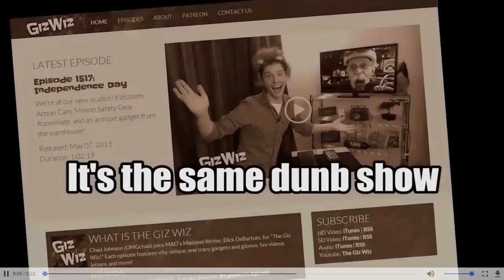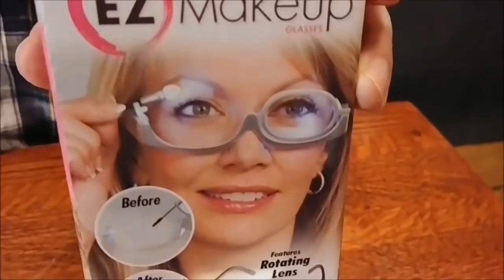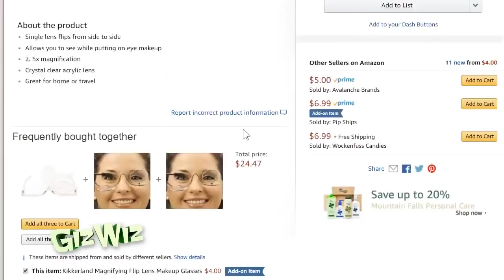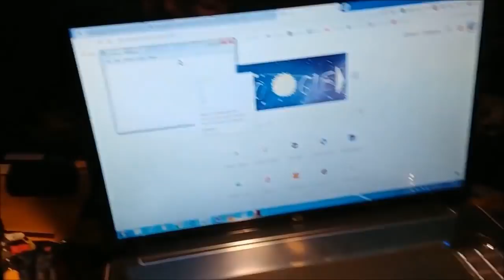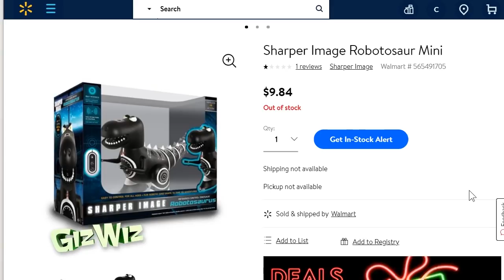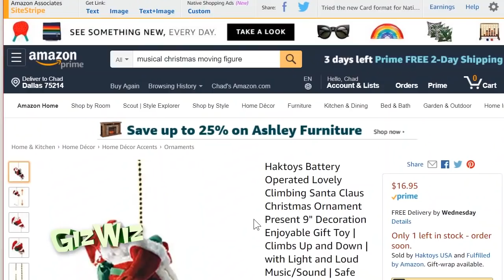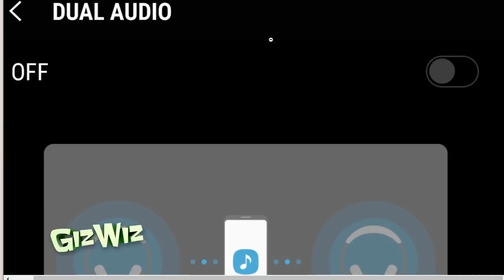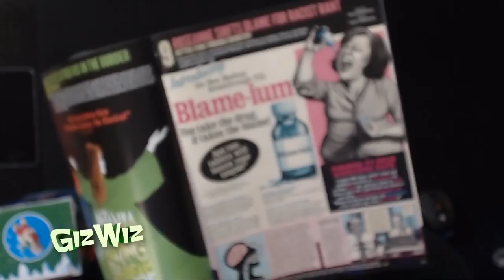The Giz Wiz #1706: Crapasaurus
Dick shows three last minute gift gadgets “as seen on TV” and Chad shows another Christmas gadget.